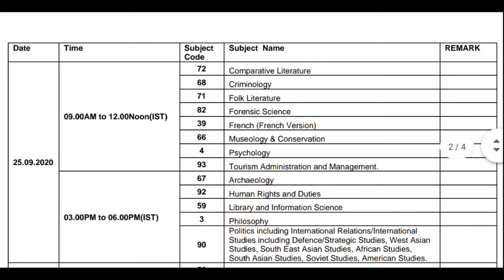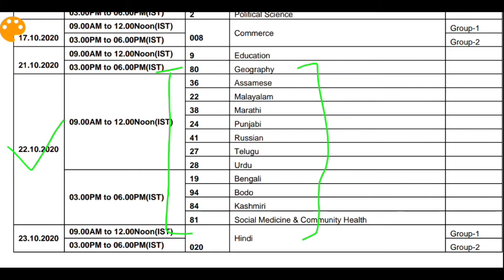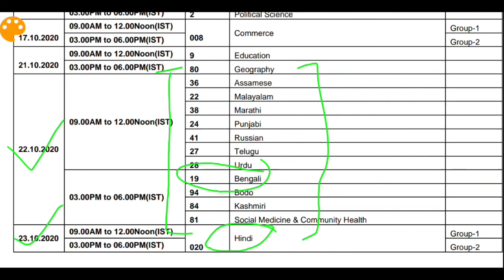UGC NTA-NET Exam date sheet for all subjects published || Exams Made Easy©